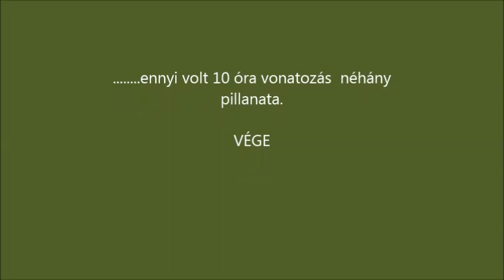R.K.V.t.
Ez most megint nem.  Egy remek vonatos  jambori kb  tíz óra hosszában Csongor  barátunknál.  Remek idő , remek hangulat.
  5 db live steam mozdony  befűtve, és  a többi villanygép. És még egy  ráülős  kis vonat próbája is megtörtént.  Szóval jó volt.